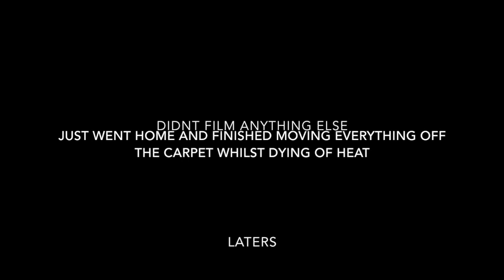SCORCHING BAES | 15.01.18